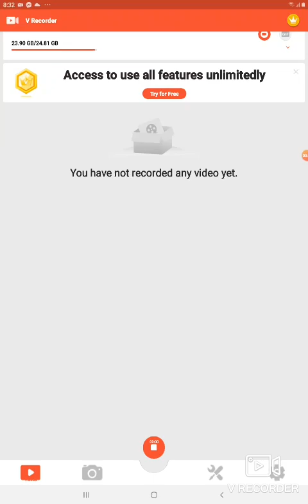12 March 2023